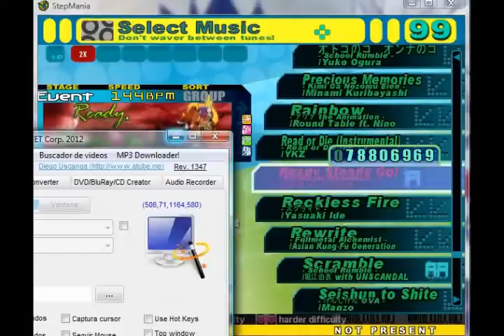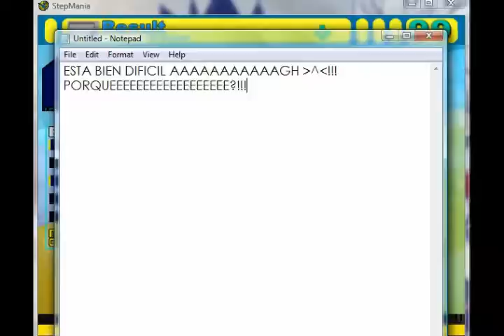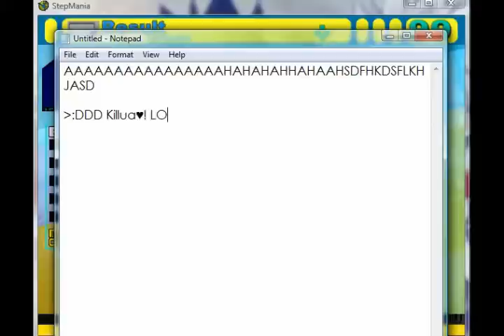Stepmania - FMA y HunterxHunter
Puro random. para mi darling asdfdsfsaf!!! xDD